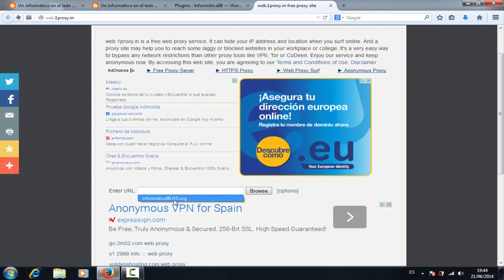Impedir el acceso de servidores proxy a wordpress